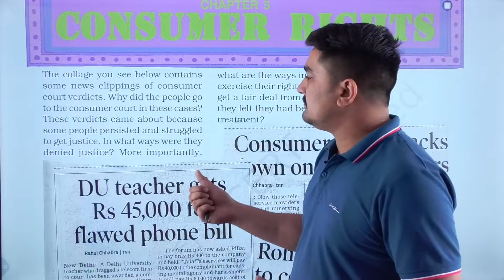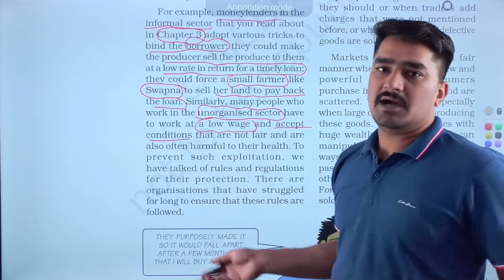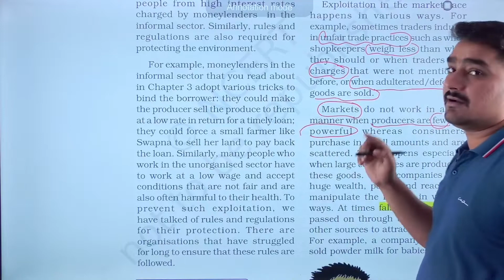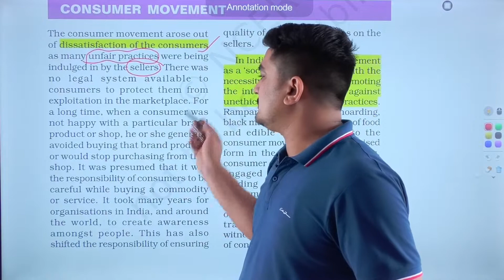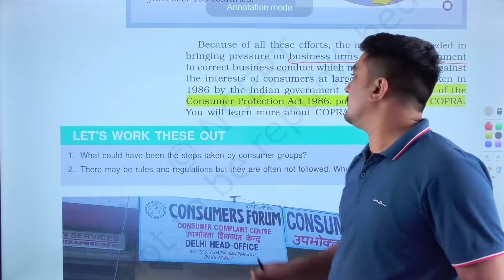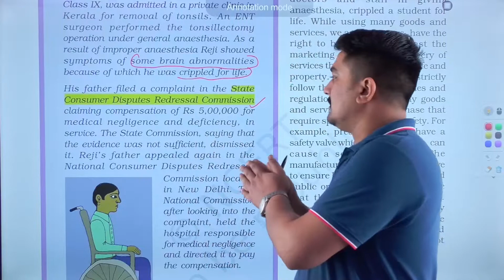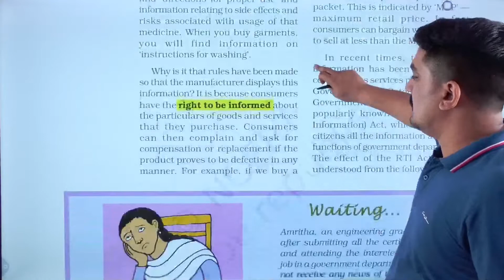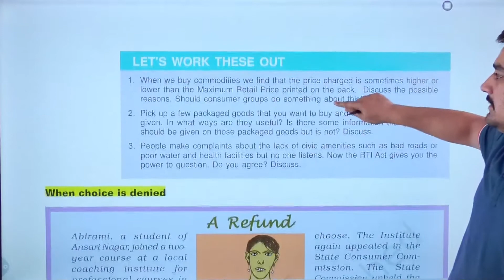Economics Class 10th - Chapter 5 Part 1 "Consumer Rights"